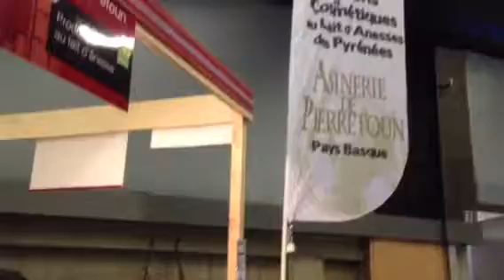anier pyrenees produits regionaux salon cheval paris